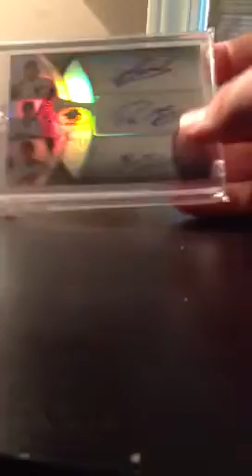70$ shipped for this 3 card lot